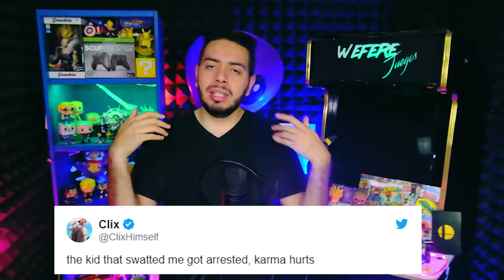Juego de terror de Kojima, Castañeda crítica a Luisito Comimica y STADIA Responde - Wefere Juegos